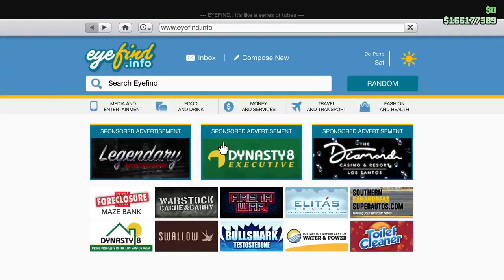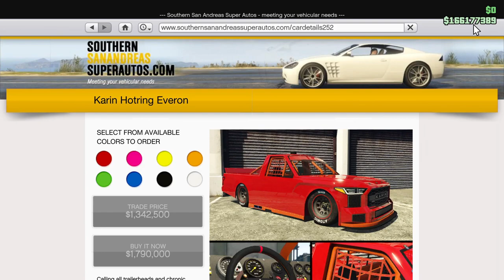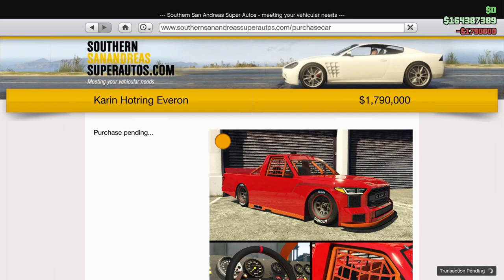Hotring Everon Build! Get It Before March 15th! FOMO to The Max! Let's Play GTA5 Online!!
Got the Hotring Everon at list price for my Rusty Jack character in GTA Online and built it for the track. Am I going to race it? Not this week. I'm going to try for the trade price on my Main character, but 20 top 3's is pretty unachievable in a week. We'll see how it goes.

Still cannot believe Rockstar not only made this car limited time only, (available only until March 15, 2023) but they also gave it such a difficult challenge for the trade price. Were the teams not talking? Or is this just a hardcore push for Shark Card Sales? I have no idea. We'll see if I can get the trade price in future videos.

In the meantime, this one is fully upgraded and has been Tested on Chiliad!